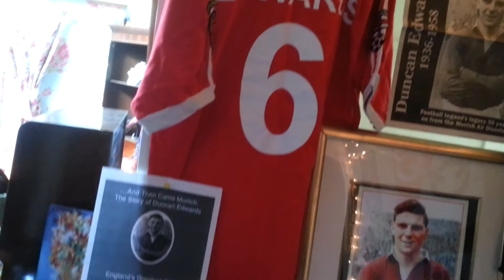Dudley's Vintage Rose now in full bloom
Vintage Rose has been set up by Rose Monk in Dudley and features local historical items as well as selling vintage clothes and furniture.